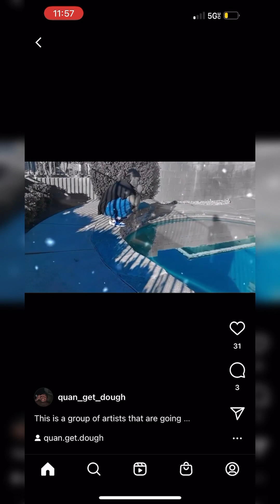I miss y’all